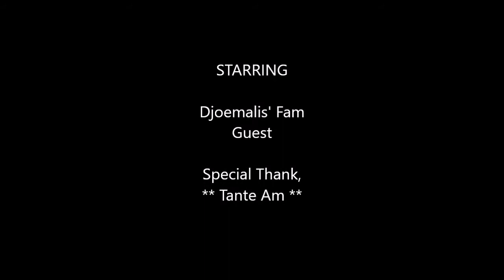180414 acara ajeng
acara keluarga R. Abdul Djoemali bin KudoLaksono